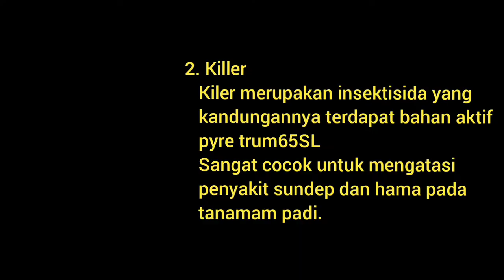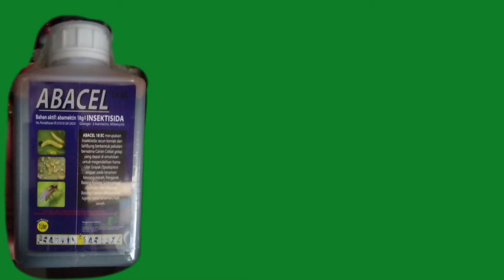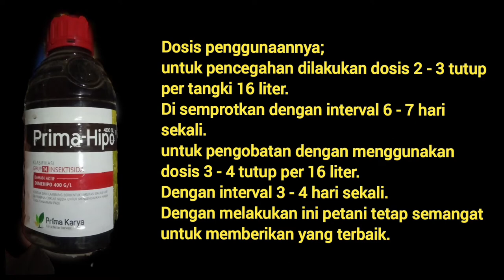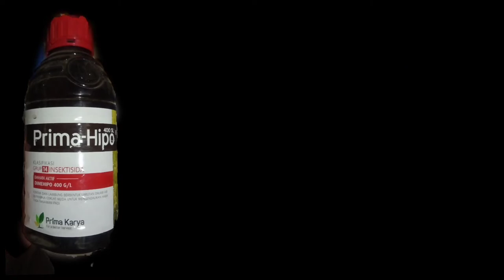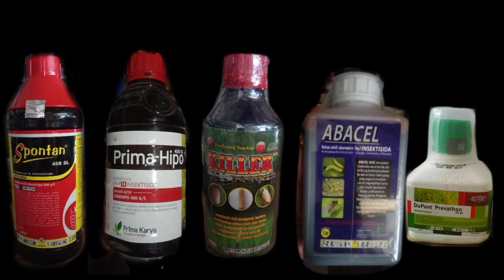Info Prodak !! Insektisida terlaris untuk atasi Penggerek Batang & Wereng !!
Salam Bertani !!

Insektisida Terlaris atasi Penggerek Batang & Wereng !!

Semoga selalu melihat dan menyimak hasil dari Kami ini.

Terus ikuti Channel kami untuk Update Video selanjutnya.

Salam Rian Tani Pro.
Salam Meduluran.